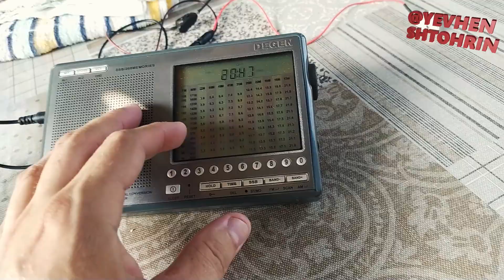13575 кГц Китай ⚡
⚡ я вже це чув разів 10 мабуть цю передачу  🙄  ⚡